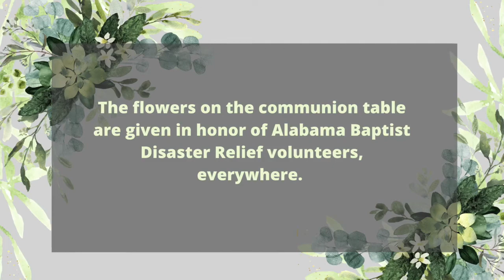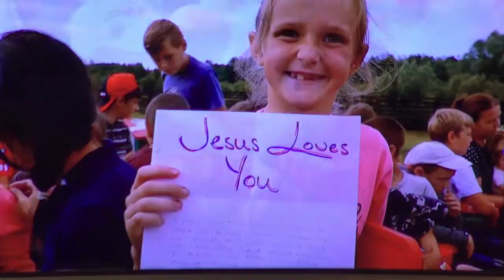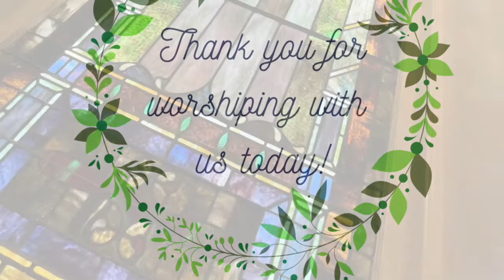Sunday, November 6, 2022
Service previously recorded Sunday, October 30, 2022
Sermon by: Chris Wilkinson
All music used in this video used by permission under one or both of these licenses: